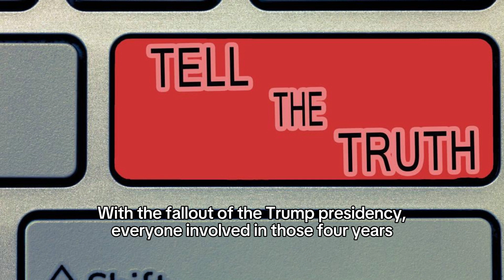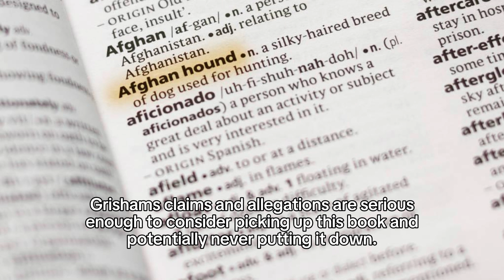Reports show that nearly all of Donald Trump's children strongly disagree with one of his home rules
Resurfaced Reports Show That Nearly All of Donald Trump’s Children Heavily Disagree With One of His Home Rules